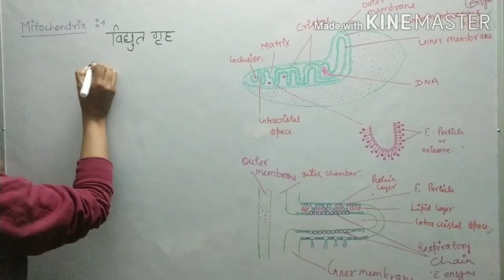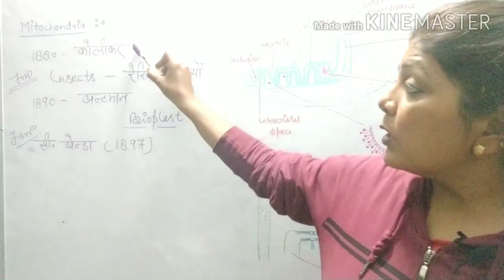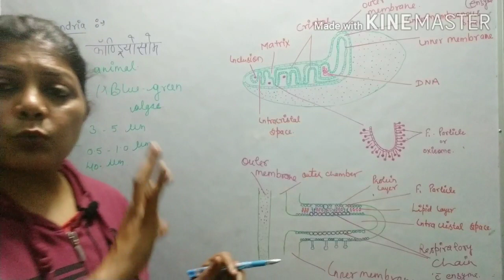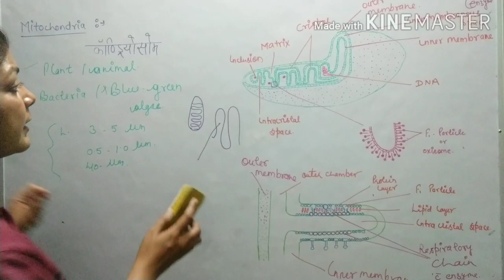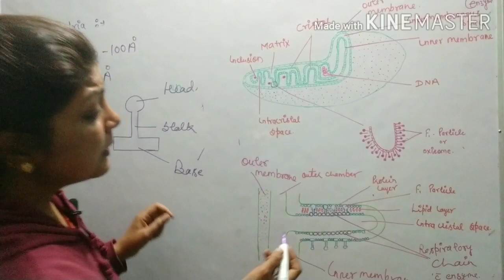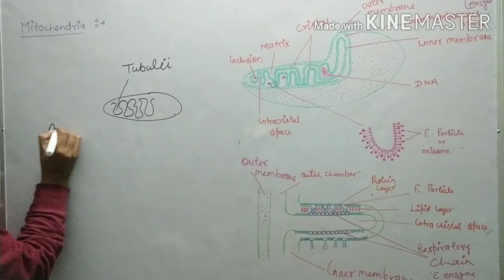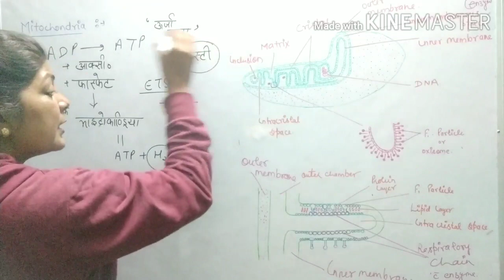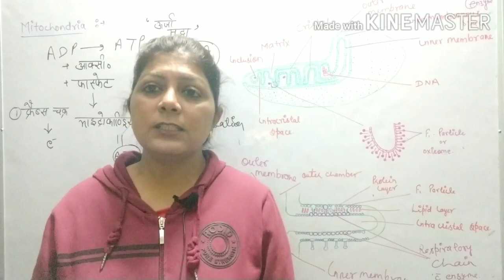माइटोकांड्रिया की खोज माइटोकांड्रिया के कार्य mitochondria structure of mitochondrial#संरचना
सादर प्रणाम

आज की वीडियो में हम माइटोकॉन्ड्रिया के बारे में जानेंगे हम जानेंगे कि माइटोकॉन्ड्रिया की खोज किसने की थी तो कौन रिया की संरचना कैसी है और माइटोकॉन्ड्रिया का क्या कार्य है।

धन्यवाद